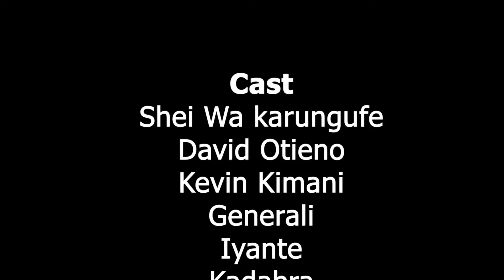Crime si Poa Part 3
A short action film depicting life in Nairobi city ...Part 3..

Special thanks to:
Creative visual 254
and Re-sound man .